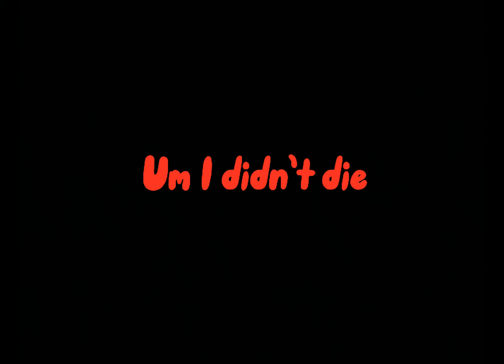Testing the new bedwars kit! Crypt kit